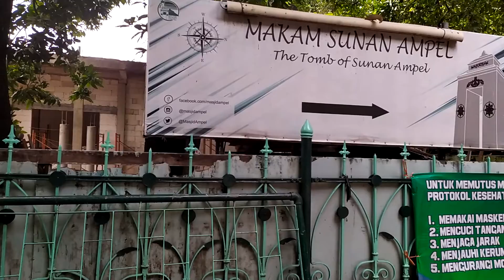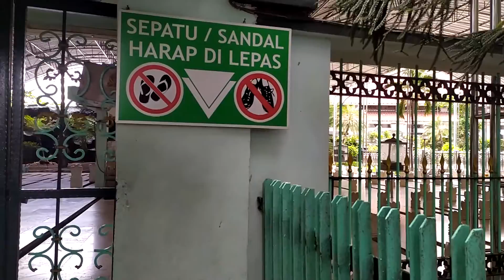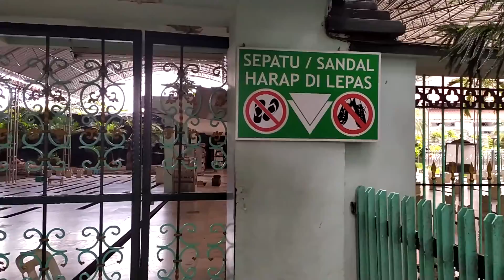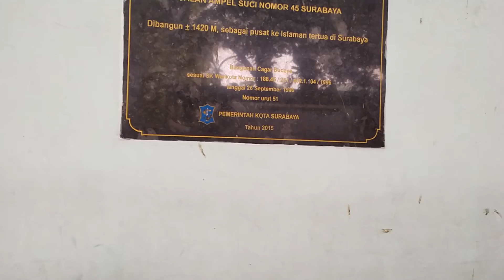The TOMB Of Sunan Ampel - Surabaya - Indonesia Road View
Misteri Di Balik Sembilan Nyawa Mbah Sholeh

Kabar Surabaya - Keberadaan Sembilan Wali (Wali Songo) yang ada ditanah Jawa ini sangat erat kaitannya dengan penyebaran Agama Islam. Salah satu jejak wali yang ada di Kota Surabaya ini adalah Masjid Ampel. Masjid ini dibangun oleh Sunan Ampel, dan digunakan sebagai pusat kegiatan dakwah oleh beliau. Di masjid inilah, Sunan Ampel meng-gembleng santri-santrinya untuk memperdalam ilmu Agama Islam. Salah satu santri dari Sunan Ampel yang memiliki kisah unik adalah Mbah Sholeh.
Keunikan dari Mbah Sholeh ini adalah kemampuannya yang dikenal memiliki sembilan nyawa. Bukti fisik dari sembilan nyawa yang dimiliki oleh Mbah Sholeh ini adalah makanya yang berjumlah sembilan. Makam Mbah Sholeh ini terletak dilingkungan Masjid Ampel dan setiap harinya juga banyak dikunjungi oleh para peziarah.

Mbah Sholeh sendiri saat itu merupakan santri termuda yang dimiliki oleh Sunan Ampel. Saat itu beliau sudah nyantri di Sunan Ampel sejak berusia enam tahun. Karena kerajnan dan ketekunannya dalam mengaji, Mbah Sholeh seakan menjadi anak emas bagi Sunan Ampel. Bahkan santri-santri senior-pun juga menyukai Mbah Sholeh. hal ini karena beliau dikenal sangat ramah dan murah senyum.

Setelah beranjak dewasa, Mbah Sholeh mulai belajar untuk mengamalkan ilmu yang didapatnya. Satu hal yang menjadi ciri khas dari Mbah Sholeh ini adalah sifatnya yang selalu menjaga kebersihan. Baik itu kebersihan dirinya maupun lingkunganya. Mbah Sholeh juga dikenal sebagai pribadi yang selalu menjaga Wudhu-nya, dimanapun beliau berada.

Kisah Mbah Sholeh yang rajin membersihkan Masjid Ampel ini berawal dari ketika beliau melaksanakan Sholat Dhuha. Saat itu beliau memohon, agar diberikan petunjuk untuk melakukan perbuatan baik. Beliau ingin agar Allah SWT memberikan petunjuk, perbuatan baik apa yang sekiranya bisa bermanfaat bagi orang banyak.

Ketika Mbah Sholeh bersujud, tiba-tiba angin berhembus dan menerbangkan butiran pasir halus ke wajahnya. Seketika itu beliau batuk dan sholatnya sedikit terganggu. Setelah selesai Sholat Dhuha, Mbah Sholeh berdoa kembali memohon petunjuk kepada Allah SWT. Tiba-tiba saja, butiran pasir halus terbang kehidungnya. Seketika itu beliau langsung bersin dan sedkit terbatuk-batuk. Hal itu rupanya juga terjadi pada santri-santri yang lain, ada yang bersin-bersin maupun batuk. Saat itulah Mbah Sholeh merasa mendapatkan jawaban dari Allah SWT. "Ya...aku tau..aku tau..".

Keesokan harinya, menjelang Sholat Subuh, Mbah Sholeh sudah siap dengan peralatan untuk membersihkan masjid. Setiap sudut masjid lalu dibersihkannya dengan sapu lalu mengepelnya hingga benar-benar bersih. Hal ini membuat Masjid Ampel menjadi benar-benar bersih dan wangi. Tindakan Mbah Sholeh ini langsung menuai pujian dari Sunan Ampel dan rekan-rekan santri lainnya. Sejak saat itulah kebersihan Masjid Ampel selalu terjaga dengan baik.

Sayangnya, tidak lama berselang Mbah Sholeh kemudian meninggal dunia. Karena jasanya yang bisa menjaga kebersihan Masjid, Mbah Sholeh dimakamkan di lingkungan Masjid Ampel. Sepeninggal beliau, pekerjaan Mbah Sholeh lalu digantikan oleh santri-santri yang lain. Namun sayangnya tidak ada santri yang bisa menjaga kebersihan masjid Ampel sebersih Mbah Sholeh.

Hal ini rupanya disadari oleh Sunan Ampel sendiri. Lantai tidak menjadi sebersih ketika Mbah Sholeh masih hidup. Lalu entah sengaja atau tidak, Sunan Ampel lalu berguman. "Kalau ada Sholeh pasti semua bisa bersih,". Tidak lama setelah Sunan Ampel berguman, secara tiba-tiba muncul kembali sosok Mbah Sholeh. Sosok ini langsung saja membersihkan Masjid Ampel seperti yang pernah dilakukannya sebelum meninggal. Meskipun semua santri didera rasa kebingungan, namun semua merasa senang dengan kembalinya sosok Mbah Sholeh ini. Masjid Ampel-pun manjadi kinclong kembali.

Namun sayangnya, Mbah Sholeh kembali wafat untuk kedua kalinya. Jasad beliau yang kedua ini juga dimakamkan di sebelah makam beliau yang pertama. Kasusnya kemudian berulang lagi. Masjid Ampel kembali tidak sebersih biasanya. Melihat kondisi demikian Sunan Ampel lalu berguman lagi tentang Mbah Sholeh. Dan ajaibnya sosok Mbah Sholeh hadir kembali untuk menjaga kebersihan Masjid Ampel. Kejadian seperti ini selalu berulang sampai ke delapan kalinya. Hingga kemudian Sunan Ampel wafat.

Tidak beberapa lama setelah Sunan Ampel wafat, Mbah Sholeh juga wafat untuk yang ke sembilan kalinya. Setelah wafatnya yang kesembilan ini, Mbah Sholeh tidak hadir lagi untuk membersihkan Masjid Ampel. (Yanuar Yudha)

00.45 : Ablution (Wudhu) Place
01.30 : Ampel mosque
03.32 : The Tomb Of Sunan Ampel ^ Family
04.12 : Ampel Mosque Water
05.48 : People's Pray
10.45 : Inside Ampel Mosque
11.17 : Ampel Mosque Drum (Bedug)

Gimbal : Moza Mini S-Essensial